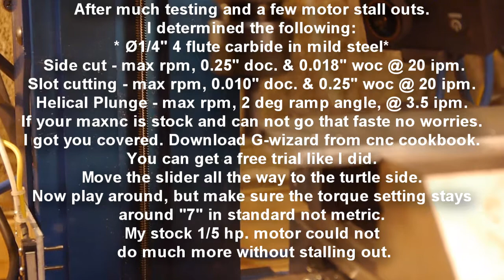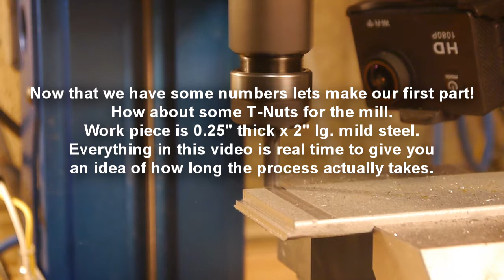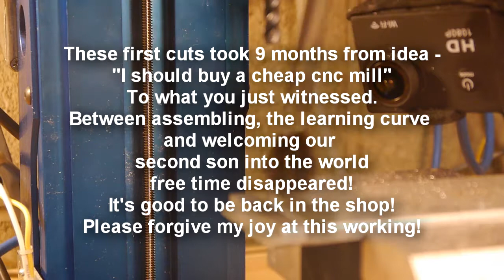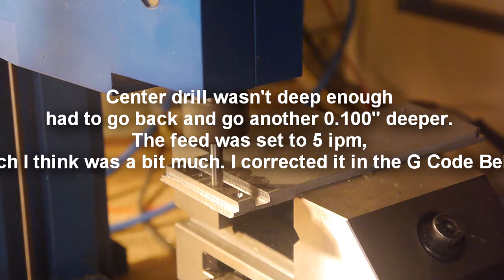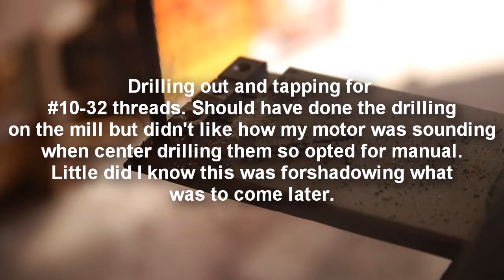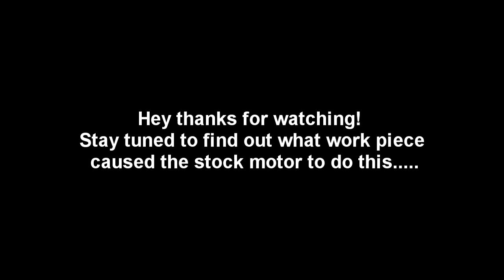MaxNC Feeds and Speeds in Steel. 20 IPM and we make some t-nuts for the hold down track. MAXNC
Below are the feeds and speeds used. You know I think that this machine can go faster and harder, not too much, but I think right now the motor is the limiting factor. Too weak. As I try and take more than an 0.001" chip per tooth cut it bogs down and deflection hasn't become an issue and I think that if I could get a larger motor we could go faster, and harder. At least till rigidity becomes an issue. At which point I have a bunch of 3/8" wall steel laying around and welder. Hmmm we will have to see. I imagine when I am done with this machine the aluminum ways will be trashed but until then it should be fun.

Ø1/4" (4) flute carbide end mill.
.25" depth of cut
0.020" width of cut
Feed at 20 inches per minute

Slot was done at
0.010" depth of cut
0.25" width of cut

Facing
0.0015" doc